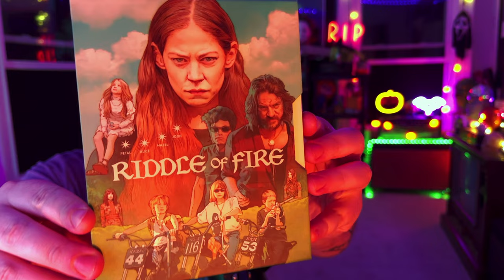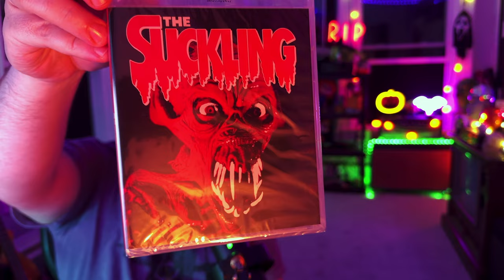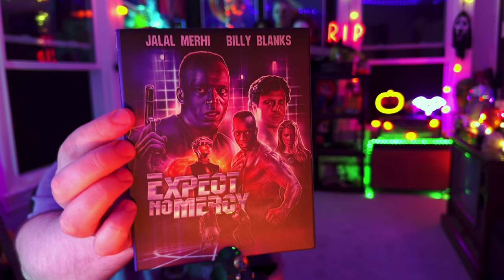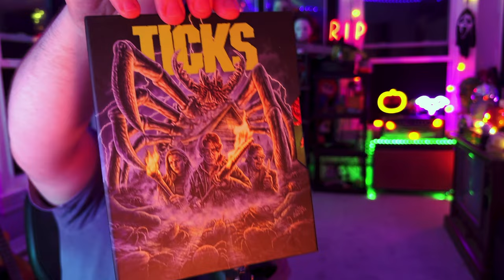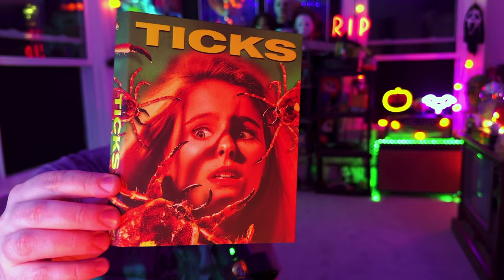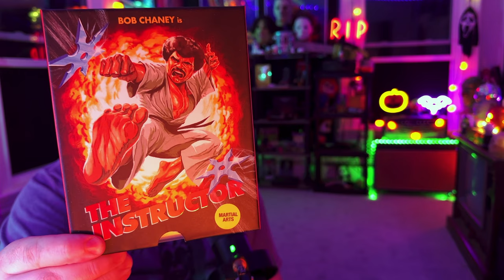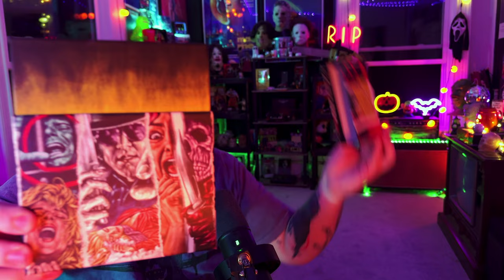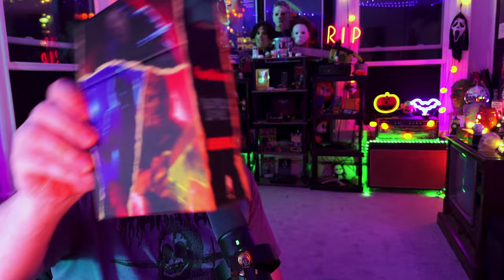Vinegar Syndrome Did It AGAIN! Halfway to Black Friday Haul! (2024)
TIMESTAMPS

00:00 - Ramblings of a Madman
00:54 - The Box
02:27 - Riddle of Fire
04:37 - The Suckling
05:08 - Nightbeast
06:12 - Expect No Mercy
07:27 - Red Mob (Slipcover Only)
07:57 - Ticks [4K]
09:34 - Flesheater [4K] (Revenge of the Living Dead)
11:08 - The Instructor
14:07 - Home Grown Horrors Vol. 2
15:08 - Home Grown Horrors Vol. 3
15:53 - Thank Ya!

► Mic Arm
► Studio Monitors
► Speaker Stands
► Ring Light

🎵 Additional Music from Uppbeat.io